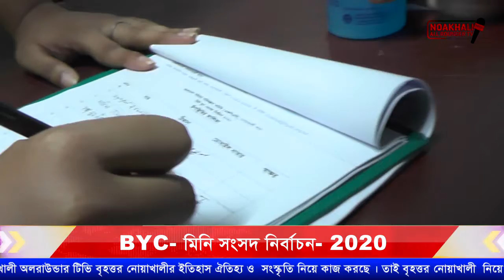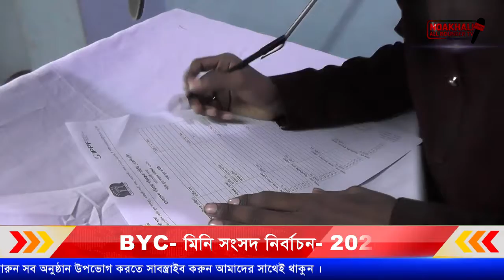মিনি সংসদ নির্বাচন ২০২০ এ নির্বাচিত হলেন সংসদীয় নেতা ও বিরোধীদলীয় নেতা।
এফপিএবি নোয়াখালী শাখার BYC মিনি সংসদ নির্বাচন ২০২০ অনুষ্ঠিত হয়ে গেলো। এতে ১৬ জন প্রতিধন্ধী বিনা প্রতিধন্ধিতায় নির্বাচিত হন। তাদের থেকে ০৬ জন সংসদীয় নেতা নির্বাচন করা হয়।